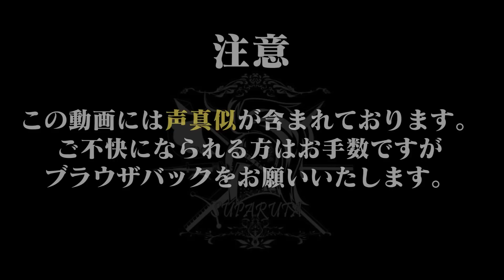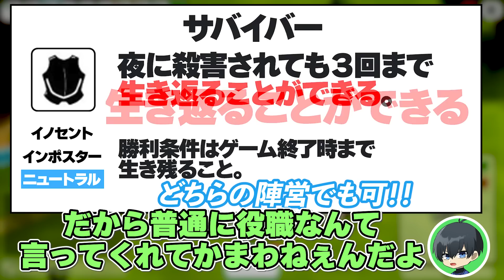【ブルーロック】バカの匂いがする…!!夜に〇〇な歯プニングも?!（絵心視点）【Feign】【おバカ人狼】【声真似】【アニメ】【漫画】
毎週水曜日　22：00～　ぶるろたいむ定期配信

Twitterなどで　ハッシュタグ【ぶるろたいむ】で感想など呟いてくれると幸いです。

ブルーロックアモアス初生放送！！

大人気アニメ『ブルーロック』の声真似でおバカ人狼をやってみたのでみてください！！

～ブルーロック出演者～